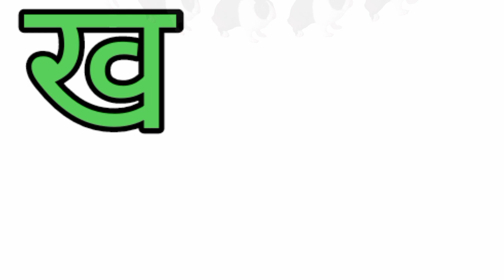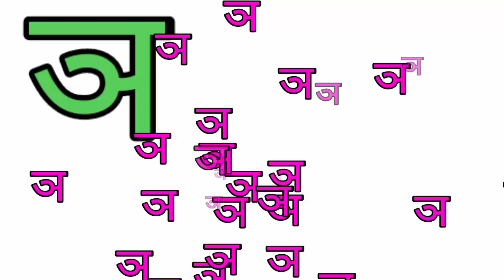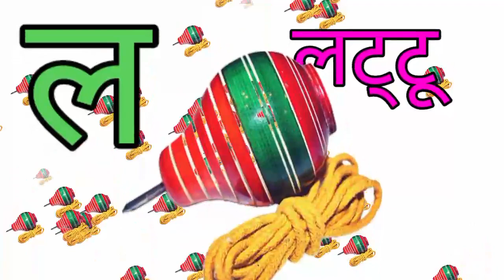अ से अनार । अआइईउऊ । कखगघ। क से कबूतर ख से खरगोश । a se anar । k se kabutar ।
कखगघ
अआइईउऊ